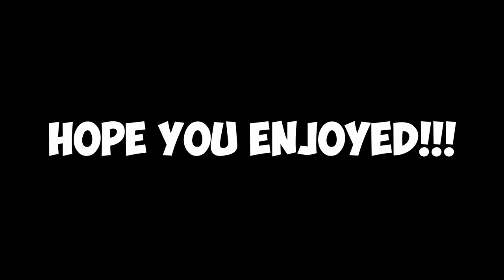Quarantine funny moments Part 1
Setup:

Mouse: Razer DeathAdder 2013
Keyboard: Razer BlackWidow Ultimate
Microphone: Samson Meteor Mic
HardDrive: Seagate backup plus slim 1.5 TB
Headset: HyperX Cloud Core
Moniter:  Asus - 21.5" Widescreen Flat-Panel LED-LCD HD Monitor - Black